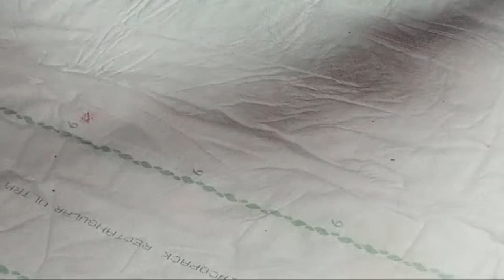Curso Gratis 5. pintando a Bianca desde 0 con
PELO 3D Y CALLO LACTANTE
todo sobre el mundo reborn,